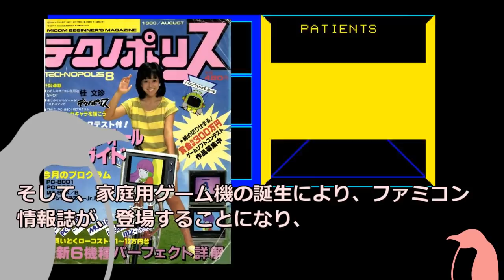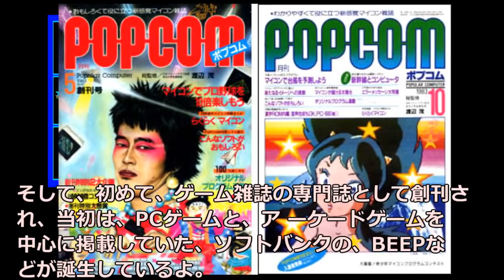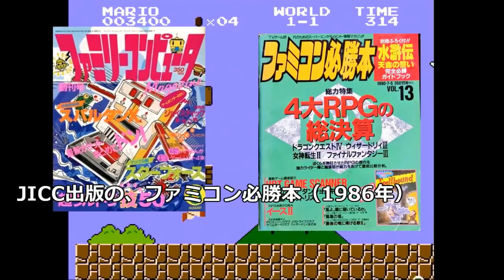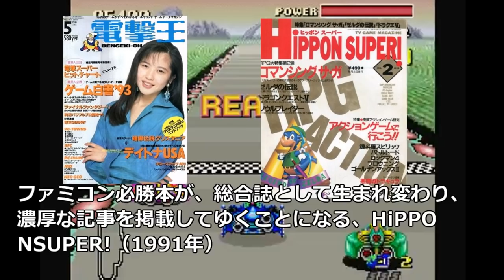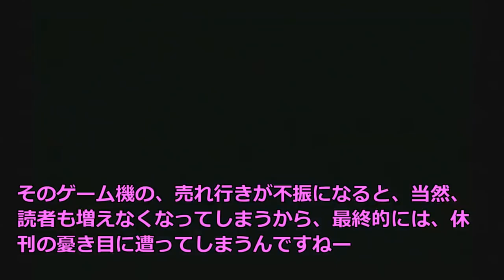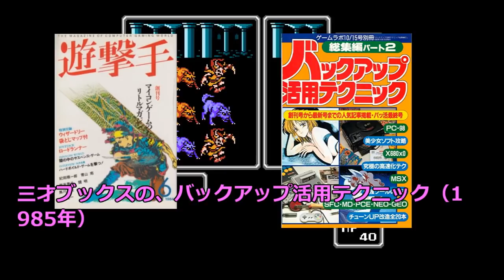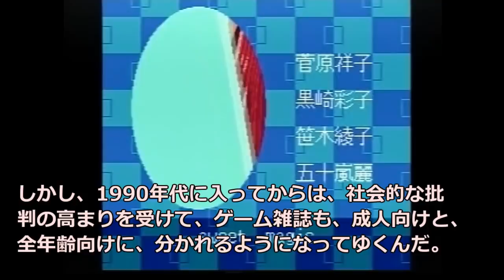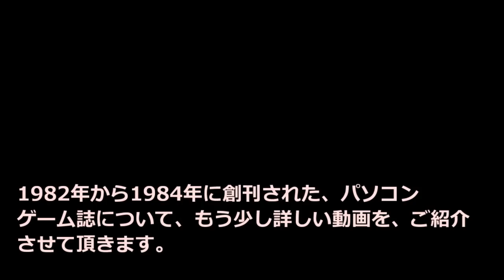ゲーム雑誌の20年の歩み、パソコンゲーム雑誌、ファミコン雑誌、PCエンジン雑誌、マニア雑誌、美少女ゲーム誌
ゲーム雑誌というジャンルは、国産パソコンが誕生した、1980年代はじめに、産声を上げ

そして、家庭用ゲーム機の誕生により、ファミコン情報誌が、登場することになり、」
さらに、ゲームセンター市場の急成長から、アーケード専門誌も現れ、」
そして、1990年代前後の、PCエンジンや、メガドライブが発売された頃には、ゲーム機ごとの専門の雑誌が登場し
また、その本流から少しはなれたところでは、マニア向けや、ゲーム改造の書籍、さらに、美少女ゲーム雑誌などが創刊されるなど」
ゲーム市場という大きな河の流れから、さまざまな、種類の書籍が生まれてきた、そんなゲーム雑誌の、20年の歴史をご紹介させて頂きます。」